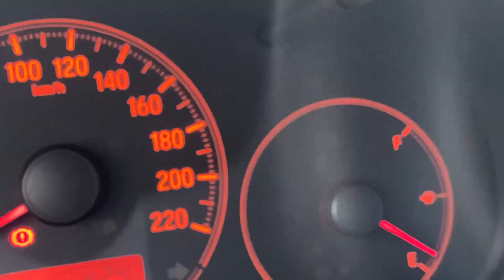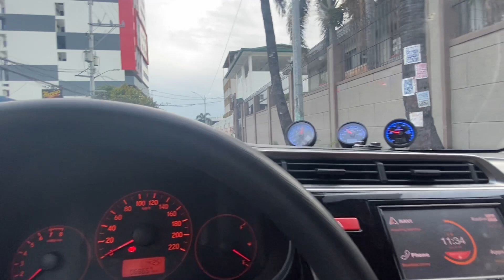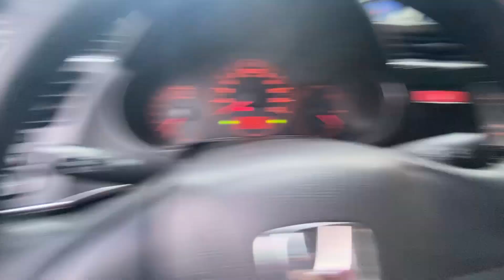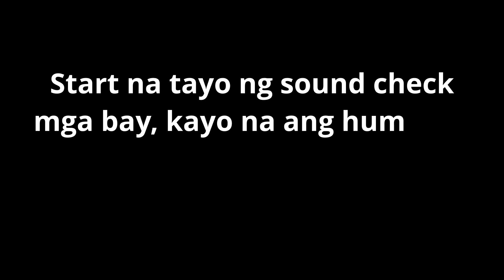CHAMBERED MUFFLER VS. FREE FLOW MUFFLER | SOUND CHECK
Panibagong vlog na naman mga bay. Pakita ko lang sanyo difference ng chambered muffler and free flow mufflers! Napakalupit neto mga bay. Dont skip ads mga bay! haha pra may pang give away tayo! Salamats!